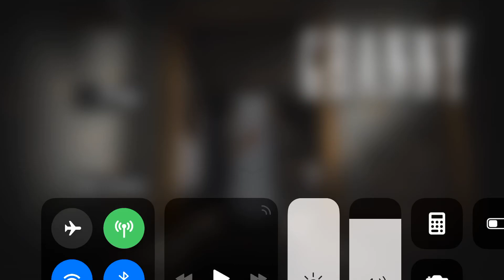Secret on Granny (on the main menu)